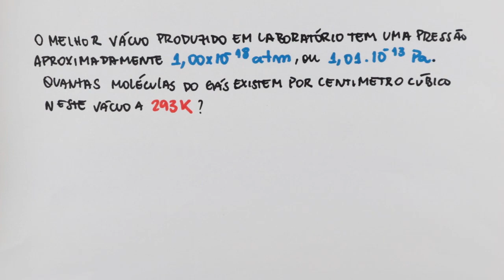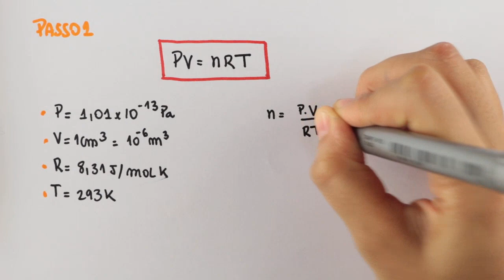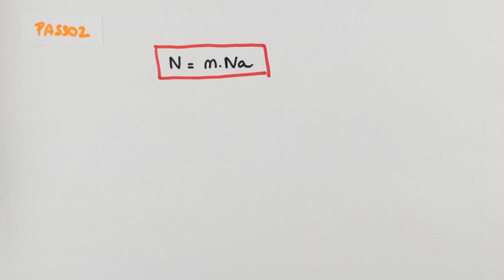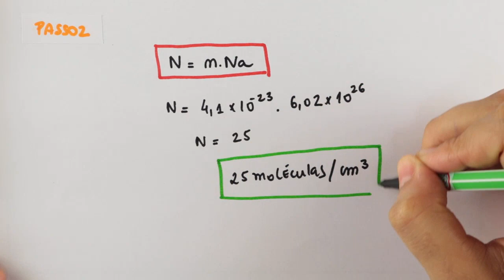A Física Gases Ideais E1